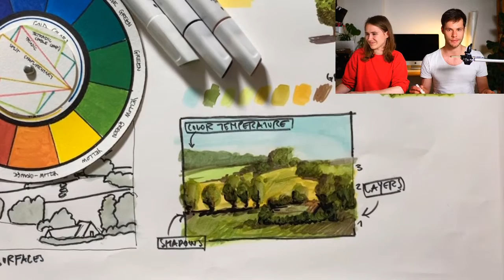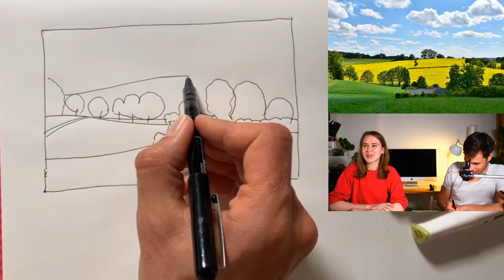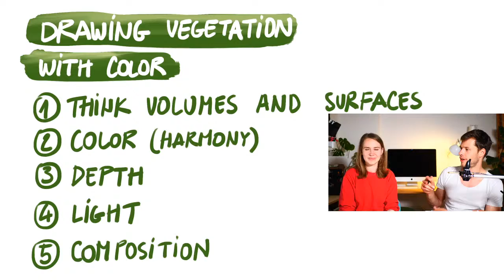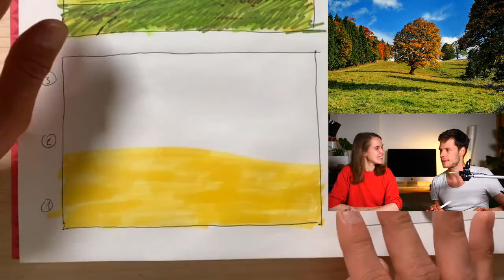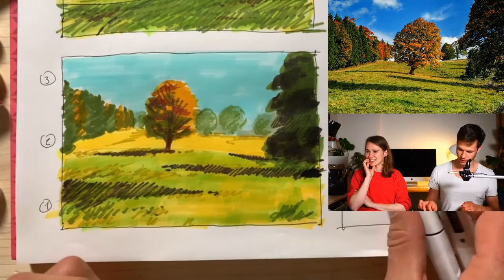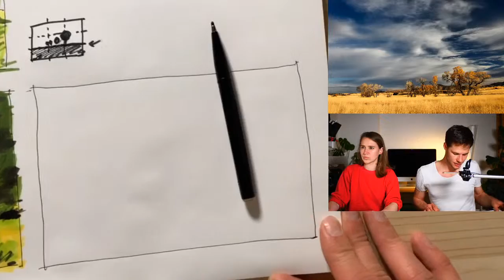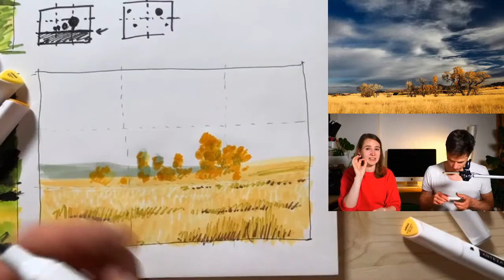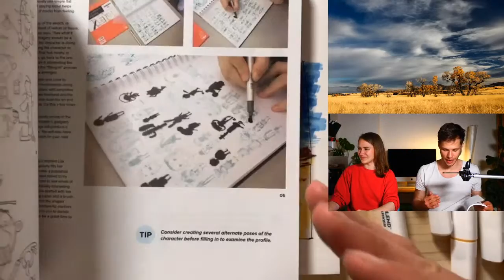How to Draw Vegetation with Color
Let's look at how to draw vegetation with color! Painting trees and shrubs with color can be tricky, but we will show you some basic principles that will help you no matter what technique or medium you are using!

Share your work in our Facebook group, discuss and get feedback